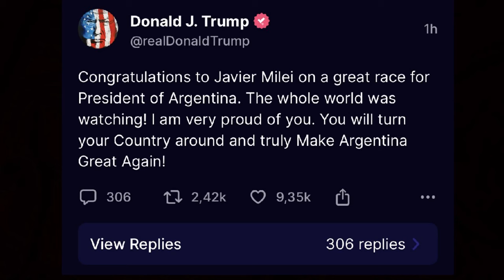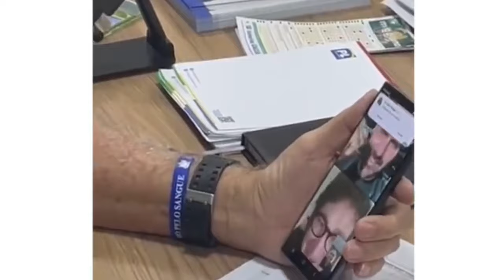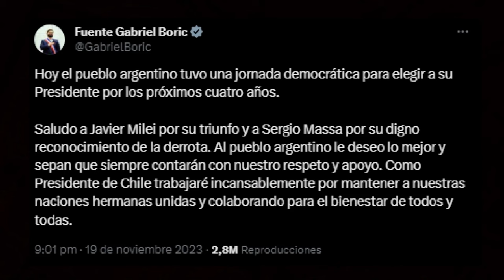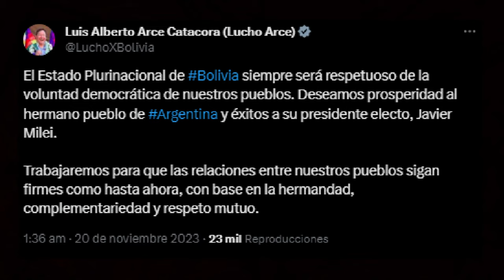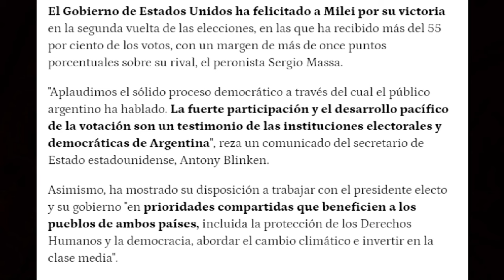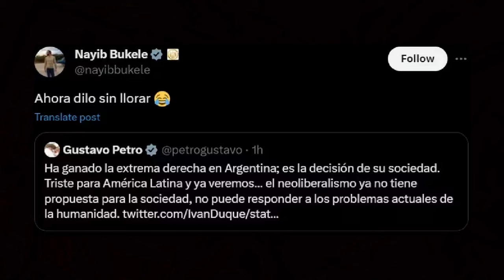JAVIER MILEI PRESIDENTE*REPERCUSIÓNES INTERNACIONAL*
Asi Reacciono el Mundo con la llegada de MILEI a la Presidencia
MILEI ES PRESIDENTE DE ARGENTINA *CRITICAS Y BURLAS*

 ►►► CONTACTO ◄◄◄
Para colaboraciones:

milei presidente. el peluca milei, argentina